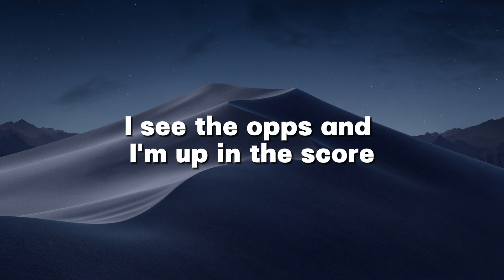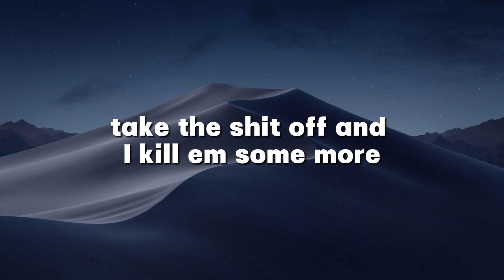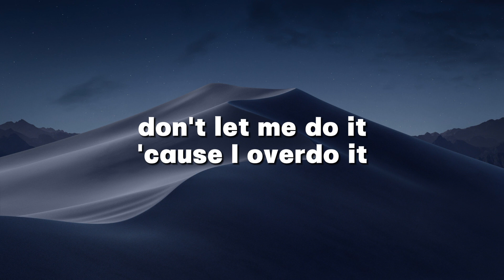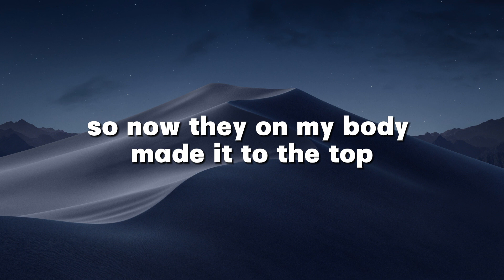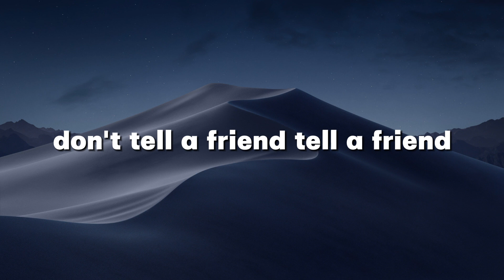Joey Bada$$ - The Rev3nge (Lyrics by Windy Song) Popular song 2024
The Top Song of all time performed by famous singer !

* Lyric: Joey Bada$$ - The Rev3nge
Bitch, I'm really, really out for blood this time, look (No, really)
Woo (Hands up)

I just came back for the win
Lotta new money in my hand
Go and tell a friend to tell a friend
They say success is the best revenge

Heard they was sleepin' again, say it no more
This is a rude awakenin', kick in the door
Back and I'm better than ever before
Don't get it mistaken, I'm ready for war
I see the opps and I'm uppin' the score
I catch a body, then jump in the Porsche
Follow the coroner back to the morgue
Take the sheet off and I kill 'em some more
When I am done at the scene, I won't leave anything
You won't even know who is involved
Don't let me do it, 'cause I overdo it
And do it till I cannot do it no more
All of the doubters, I'm provin' 'em wrong
Back with a classic, I know it's been long
Heard they was missing me while I was gone
I smell a victory, back up on top and it's where I belong
Like that ain't shit to me, we makin' history
Fought through the misery, weathered the storm
Can't let them get to me, no weapon formed shall prosper
R&B bitches all over my roster, bitch, I got options (Huh, huh)
I keep a chopper right on the dresser, next to the Oscar (Huh, woo)
Applyin' pressure, somebody stop us (Woo)
Applyin' pressure, somebody stop us
Run in my casa, gon' need a doctor
Gon' need a doctor, gon' need a (What)

I just came back for the win (Yeah, what)
They say success is the best revenge (Woo, woo)
I just came back for the win (Yeah)
Lotta new money in my hand (Woo, woo)
They say success is the best revenge (Woo)

So now they on my body
Made it to the top, ain't no way that they could stop me now (Now)
They gon' say I joined Illuminati
I got demons all around me, tell me what they know about me, huh (What?)

Go and tell a friend to tell a friend (What? What? What? What?)
They say success is the best revenge (Yeah, woo, woo)